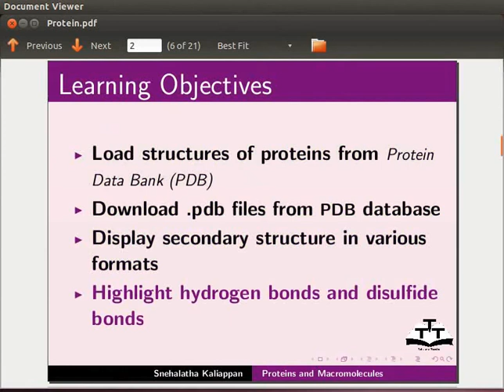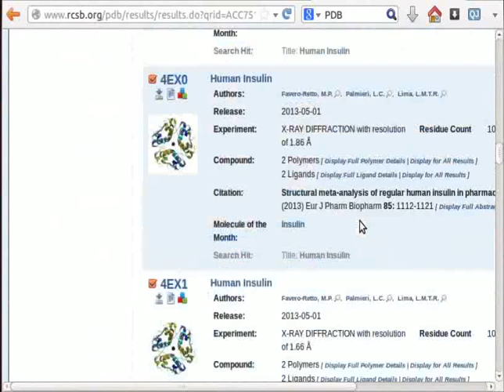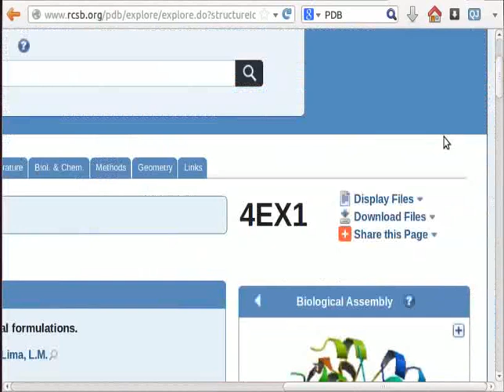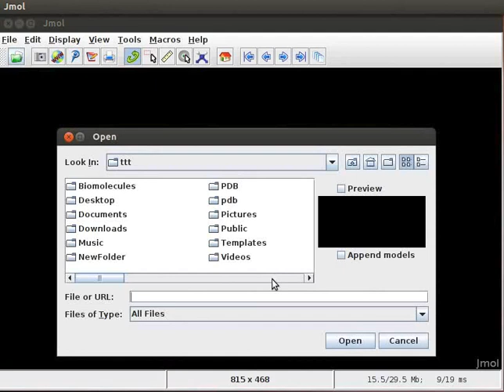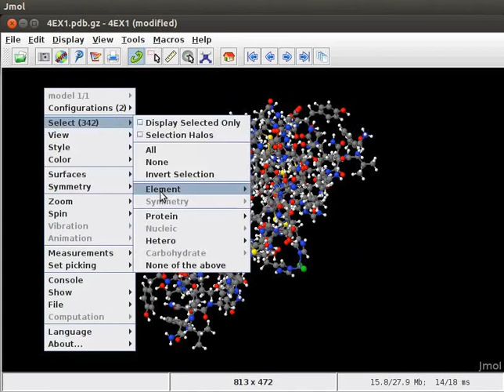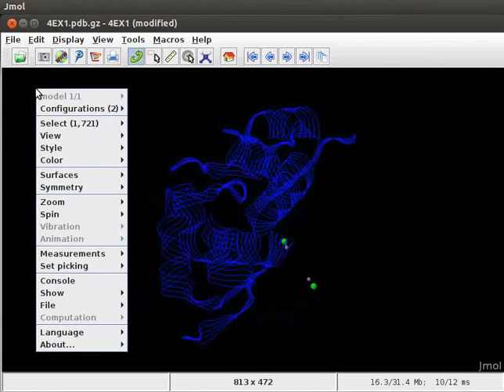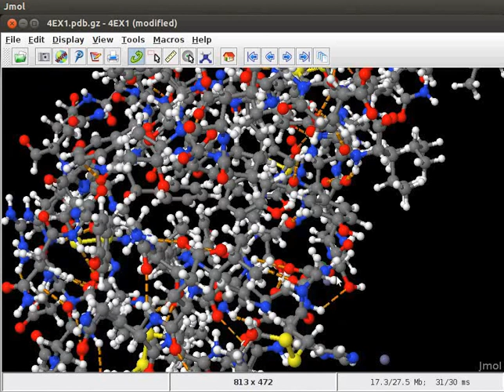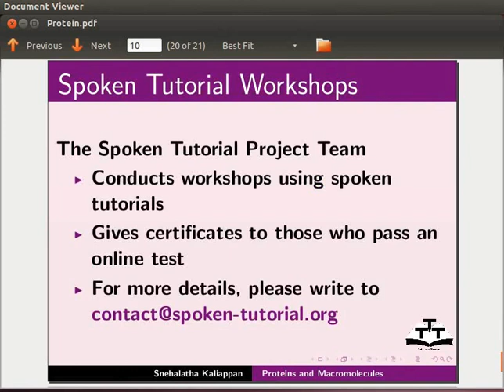Proteins and Macromolecules - English